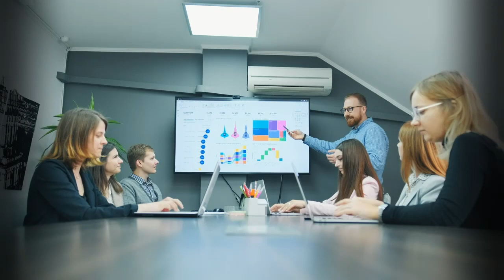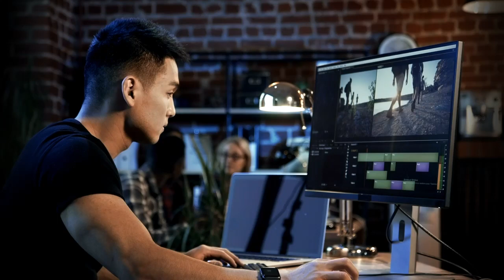My boss didn't prepare a seat for us at the party, but When I decided to go home, he turned pale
☆The Unleashed Stories channel posts new content every day!!